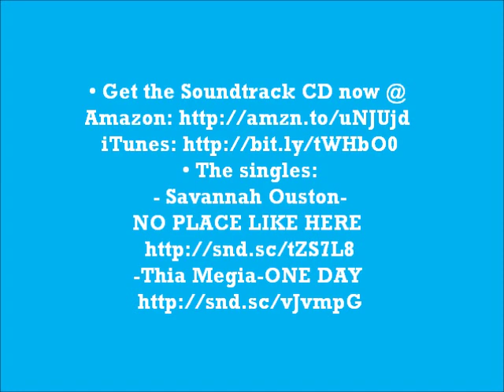THE ZHUZHU PETS SING (The Romantic's) 'WHAT I LIKE ABOUT YOU' from QUEST FOR ZHU-Download on iTunes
Watch the Pipsqueak, NumNums, Mr. Squiggles, & Chunk rock out to the 80's classic WHAT I LIKE ABOUT YOU from 'QUEST FOR ZHU' the DVD!